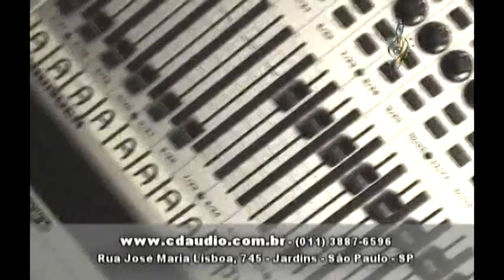SHOW TOTAL - SOUZA LIMA NA TV 2011 - IASJ - 01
21ª Edição do IASJ - Souza Lima 2011
IASJ - International Association of Schools of Jazz